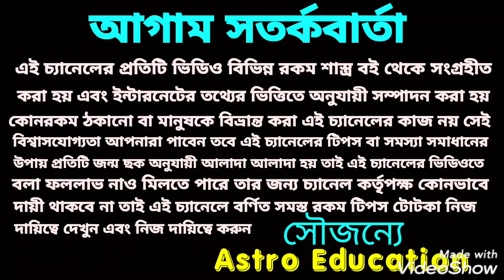এই 7 রাশি গণেশের ঠাকুরের বরদান পেতে চলেছে!! সিদ্ধিদাতা গণেশ!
সিদ্ধিদাতা গনেশ জির কৃপায় গণেশ চতুর্থী দিন এই 7 রাশি পেতে চলেছে সিদ্ধিদাতা গণেশের বরদান ধন্যবাদ!